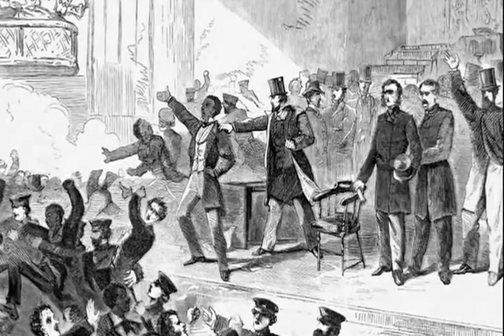John Brown's Last Speech The People Speak